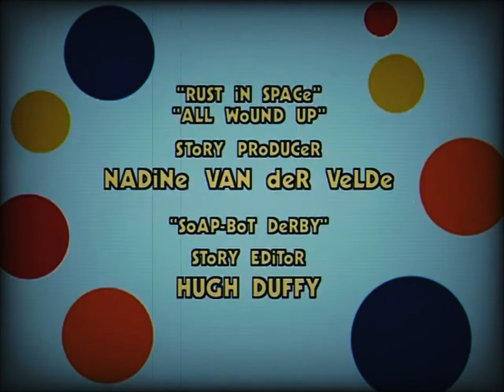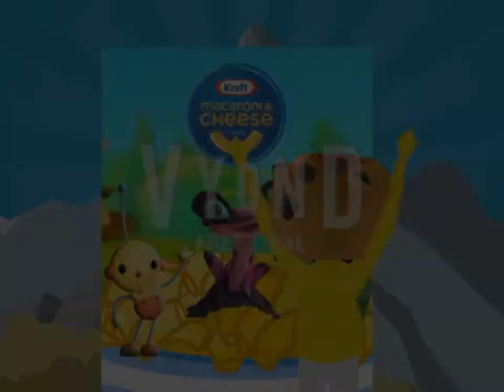Playhouse Mary Calderon commercial April 24 2022